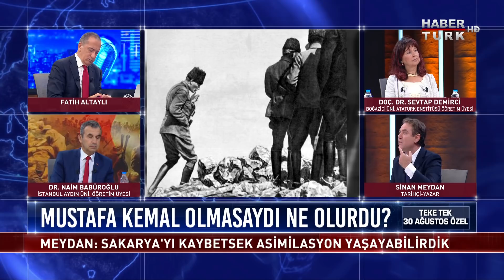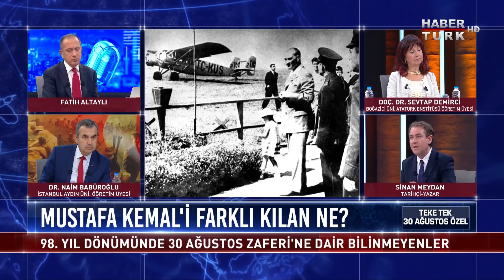Büyük Taarruz'un hikayesi ne, zafere giden yolda neler yaşandı? | Teke Tek Özel - 30 Ağustos 2020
Zaferin 98. yıldönümünde Mustafa Kemal Atatürk ve yol arkadaşlarının bağımsızlık mücadelesi, Cumhuriyet’in kuruluş hikayesi Teke Tek 30 Ağustos Özel programıyla hafızalarda tazeleniyor.

Fatih Altaylı soruyor; Tarihçi/Yazar Sinan Meydan, Akademisyenler Dr. Naim Babüroğlu ve Doç. Dr. Sevtap Demirci yanıtlıyor.